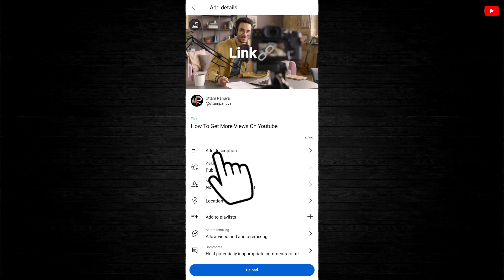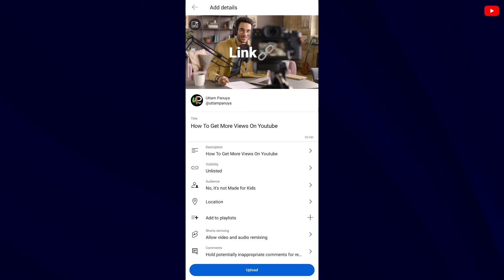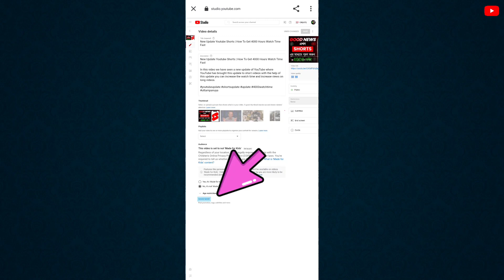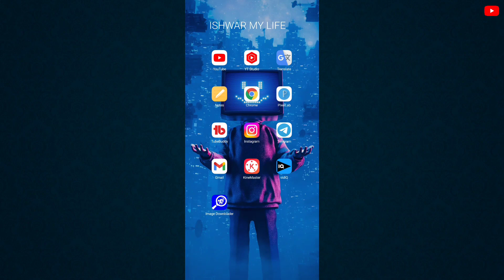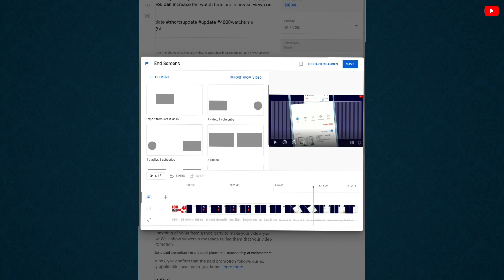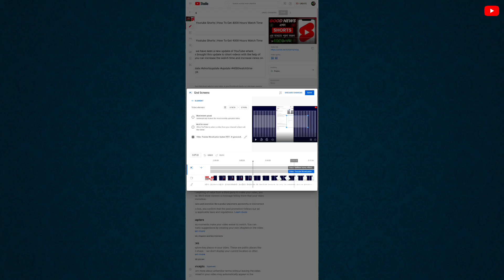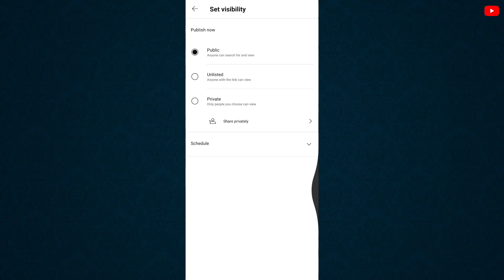Video Upload করার আগে এই কয়েকটি Setting ঠিক করুন ভিউ বাড়বে | How To Get More Views On Youtube Fast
In this video we have seen that before publishing your video on YouTube you need to turn on some settings so that your video will get more views